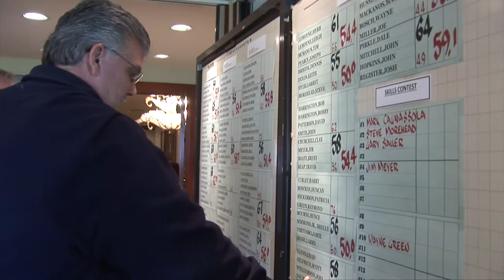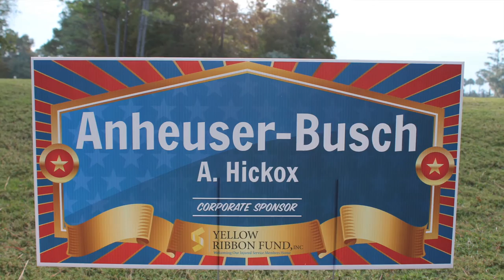2014 Yellow Ribbon Fund Golf Tournament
Welcome to this year’s 5th Annual Yellow Ribbon Fund Golf Charity event held at Marsh Landing Country Club.

Through your generosity, this event assists family members to be there for the long rehabilitation process that many of these American heroes face. We are so fortunate to have the freedoms that we all enjoy in this great country. It’s because of the commitment these dedicated people have made to defend our country and our democratic principles that puts them in harms way. Please stand with us to show them that we all care about what they have done for us and the safety of our country!